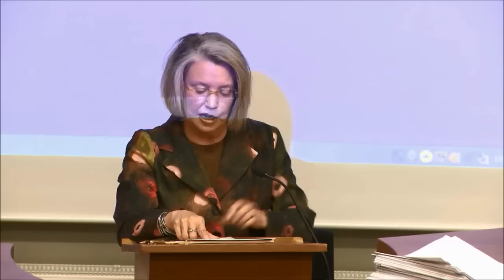Nancy Fraser: Can societies be commodities all the way down?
11th Annual Collegium Lecture, 29 May 2013.

Nancy Fraser is the Henry A. and Louise Loeb Professor of Political and Social Science and Department Chair at the New School for Social Research in New York. Her work concentrates on social and political theory, feminist theory as well as contemporary French and German thought. As leading critical theorist and noted feminist thinker, Professor Fraser is well known for her work on social justice. Her early books Unruly Practices: Power, Discourse and Gender in Contemporary Social Theory (1989) and Justice Interruptus: Critical Reflections on the "Postsocialist" Condition (1997) are modern classics. Her recent work includes the book is Scales of Justice: Reimagining Political Space in a Globalizing World (2008) and Fortunes of Feminism: From State-Managed Capitalism to Neoliberal Crisis (2013).